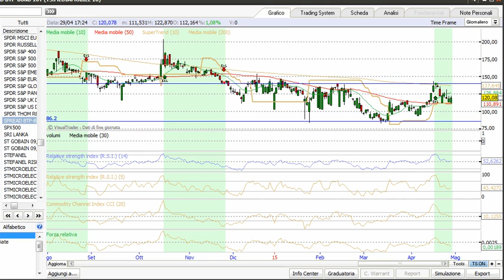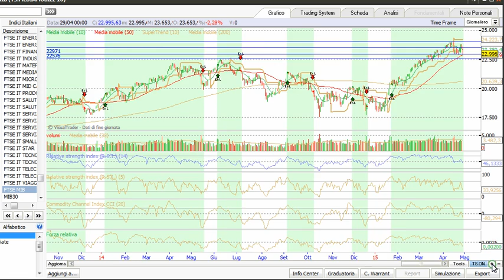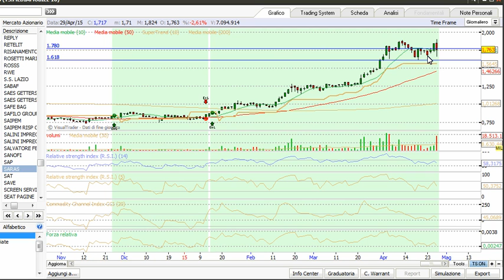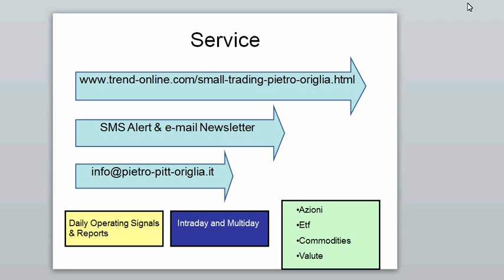ALLARME DAGLI USA: L'ECONOMIA RALLENTA IL PASSO